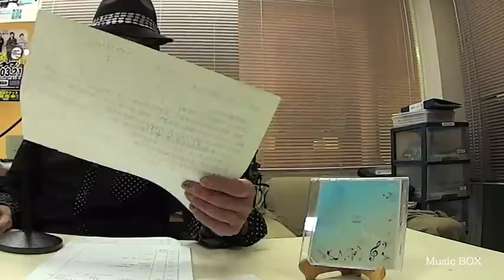Music BOX☆2014年07月02日放送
★初の試み☆あいとうマーガレットステーションでのインストアライブ♪

８月１０日は「第１回 ９９"インストア"ライブ＠あいとうマーガレットステーション」☆☆道の駅 あいとうマーガレットステーション田園生活館内でのインストアライブは初の試みです♪♪
本日はその詳細と出演ミュージシャンの紹介を中心にお届けします☆

● 憂鬱 ／ きよふみ
● Not alone ／ Calmia